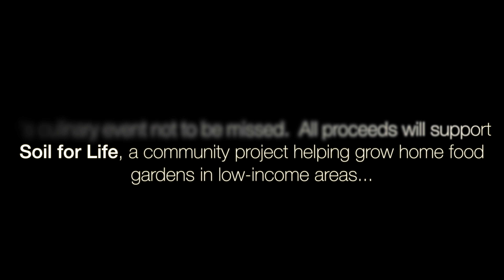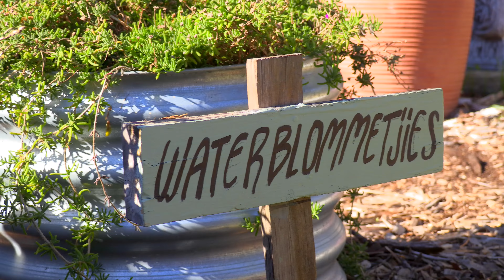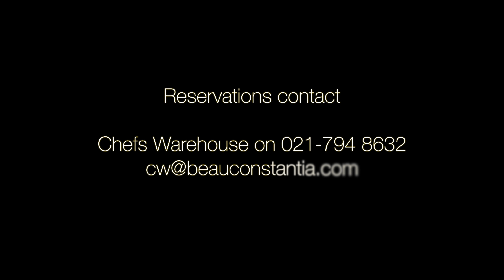Chef's Warehouse & Soil for Life Charity Dinner - The Backstory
One of South Africa's most renowned chefs, Ivor Jones, has teamed up with a Non-Profit Organisation 'Soil for Life' to produce an extraordinary culinary experience at Chef's Warehouse Beau Constantia in Cape Town on June 20th. With all proceeds going towards funding the growth kitchen gardens in Cape Town's low-income communities, this is a dinner that Foodies will not want to miss.  Great food and wine, for a worthy cause.  Take a look at the amazing work that's being done.  Book a table and make a difference.  There's limited availability, so book soon!